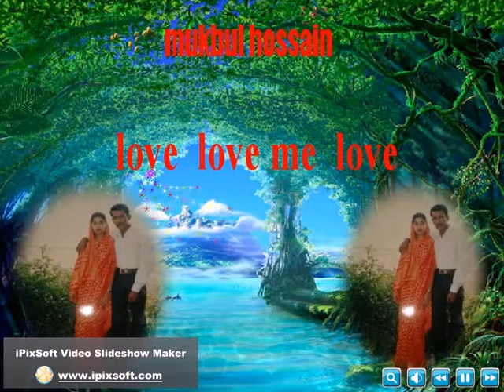bangladesh song romi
banglasesh song mokbul 2013